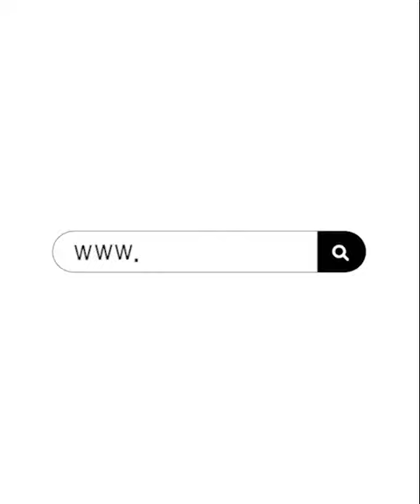short curly human hair wig（NGL-048）